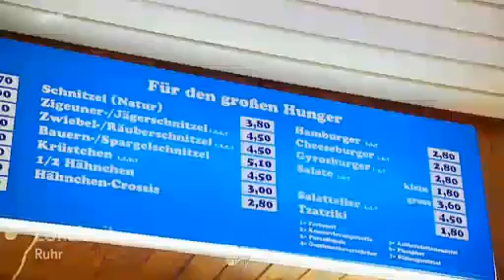Park Grill Gelsenkirchen-Erle (Schalke 04)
PARK GRILL: Schalker Kult Imbissbude in Gelsenkirchen-Erle,
getestet von Starkoch "Nelson Müller".

Hier gibt es das leckerste Hähnchen, das beste Schaschlik und die geilste Currywurst.
Ein Besuch lohnt sich!